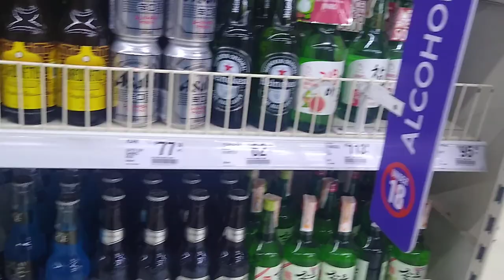Beer Selection Philippines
this is the beer they sell in the Philippines, red horse is more of a malt liquor and probably my favorite and is very similar to olde English 800